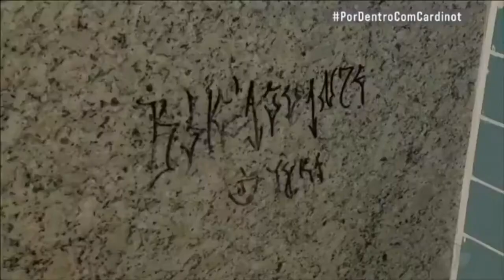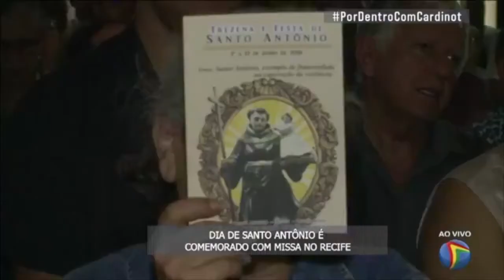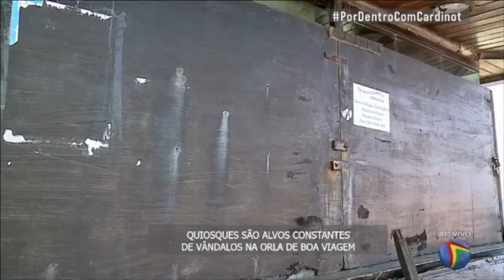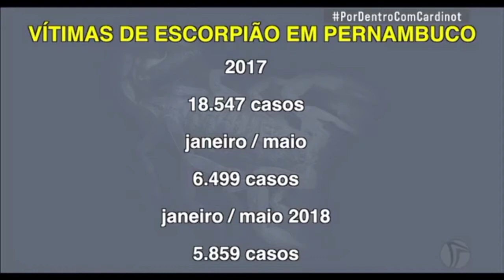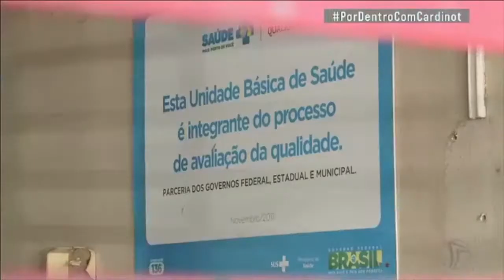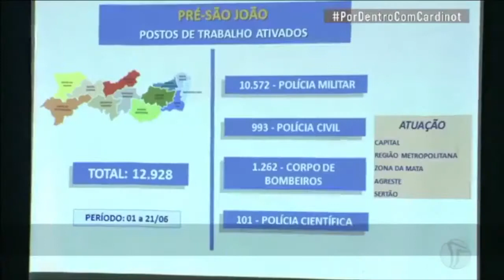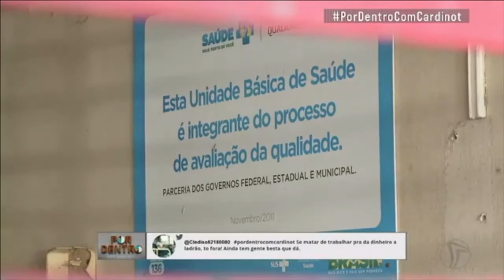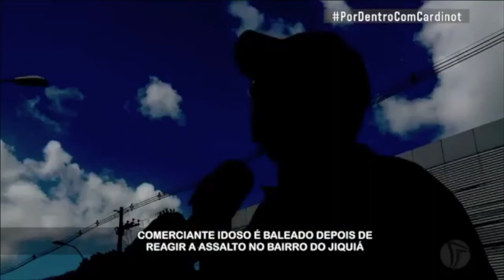Por Dentro Com Cardinot 13 de junho